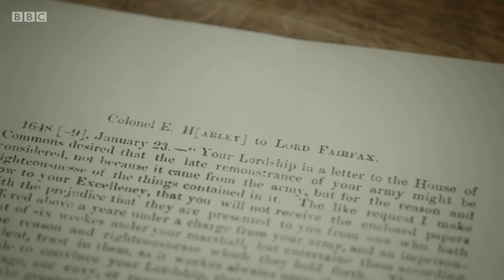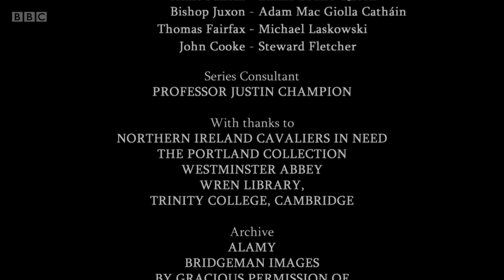Charles I: Killing a King - Thomas Fairfax scenes